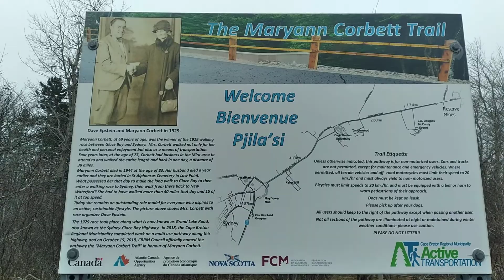happy Easter Sunday 🐣 💓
the Mary Ann Corbett walking trail 👣